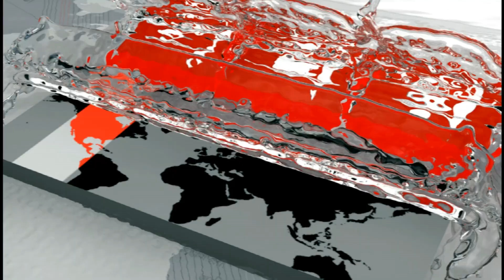চলছে অনূর্ধ্ব ২১ হকি দলের প্রস্তুতি ক্যাম্প | Bangladesh Hockey Federation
চলছে অনূর্ধ্ব ২১ হকি দলের প্রস্তুতি ক্যাম্প। ৮০ থেকে কমে বর্তমানে ৪১ জন খেলোয়াড় আছেন ক্যাম্পে। প্রস্তুতি ম্যাচ খেলতে চলতি মাসে ভারতে যাওয়ার কথা থাকলেও প্রক্রিয়াগত জটিলতায় পেছাতে হচ্ছে সফর। এদিকে, আগামী মাসে বাংলাদেশে প্রস্তুতি ম্যাচ খেলতে আসছে ওমান হকি দল। বেশি বেশি প্রস্তুতি ম্যাচ খেলে খেলোয়াড়দের অভিজ্ঞতা বাড়িয়ে আত্মবিশ্বাসী করে তোলার চেষ্টা কোচের।